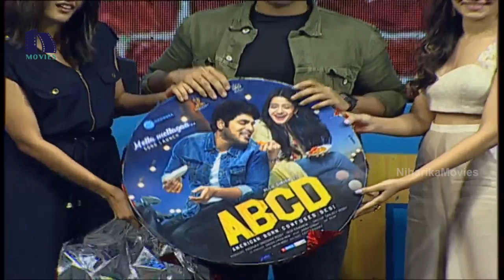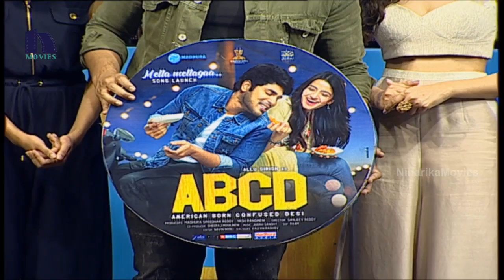ABCD Movie First Song Launch | Allu Sirish | Sid Sriram | Mella Mellaga Song Launch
Watch ABCD Movie First Song Launch.